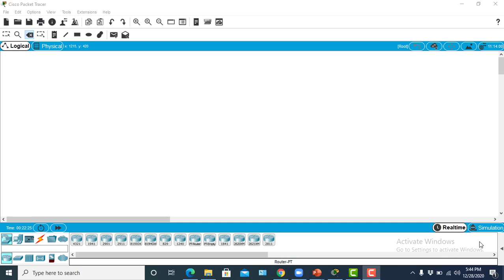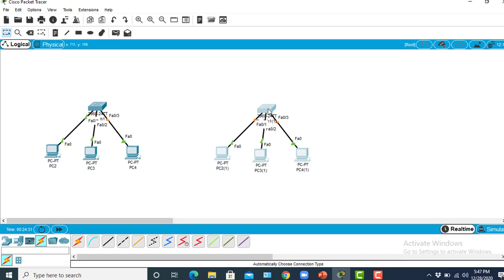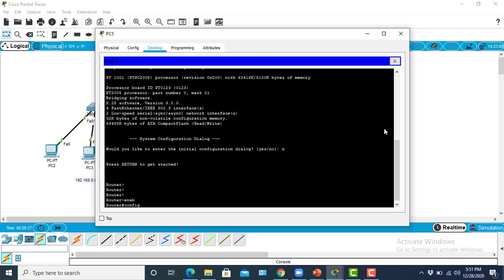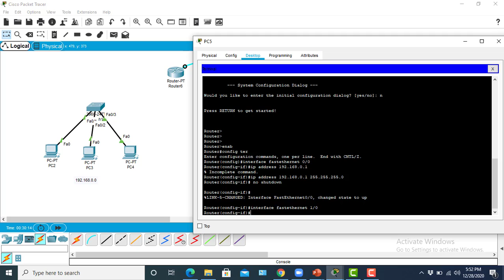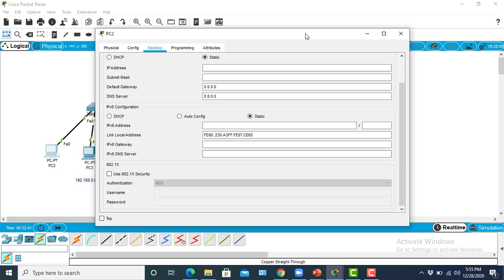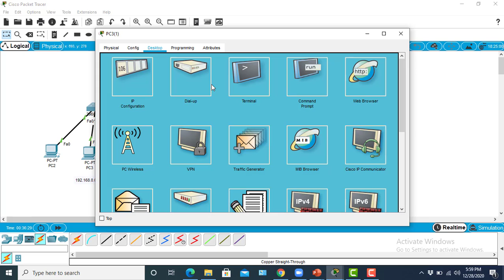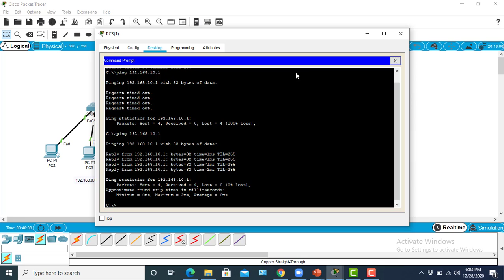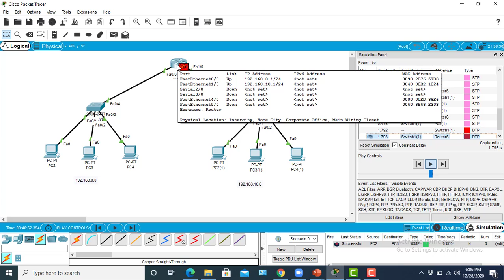Connecting two lans using cisco router in packet tracer for beginners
in this video, audience will learn to connect two or more LANs with each other using router device. the video also shows some troubleshooting techniques